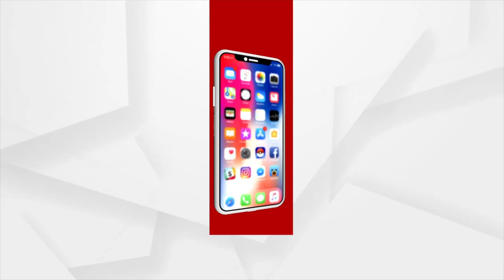Modi Govt keeps focusing on Girls Education and Women Empowerment in India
Modi Govt keeps focusing on Girls Education and Women Empowerment in India, says Union Minister Dharmendra Pradhan while Addressing the Garib Kalyan Sammelan at Cuttack's Mahanga.